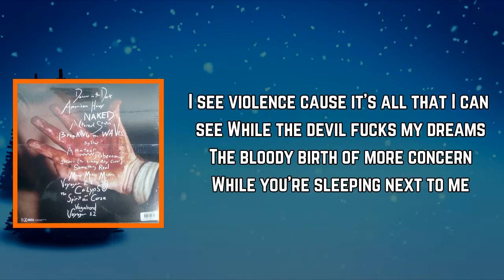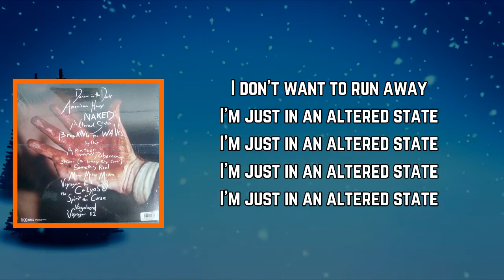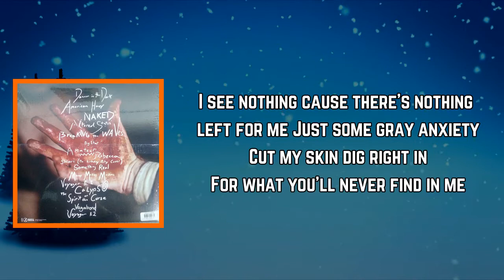Current Joys - Altered States (Lyrics)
Altered States Lyrics:

[Verse 1]
I see violence 'cause it's all that I can see
While the devil fucks my dreams
The bloody birth
Of more concern
While you're sleeping next to me

[Verse 2]
I see nothing 'cause there's nothing left for me
It's just some gray anxiety
And cut my skin
Dig right in
For what you'll never find in me